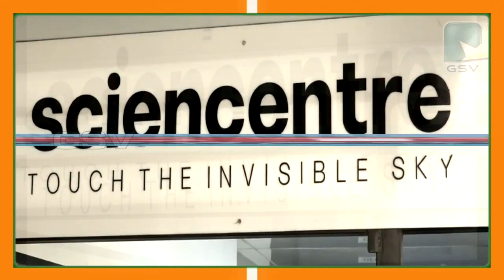വ്യാപാരി ദിനത്തിൽ മുതിർന്ന വ്യാപാരികളെ ആദരിച്ചു